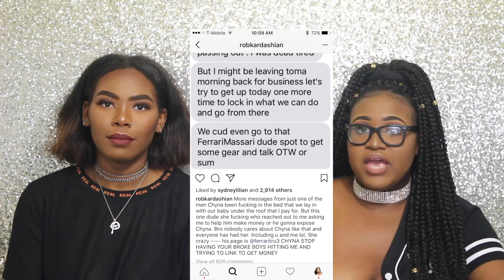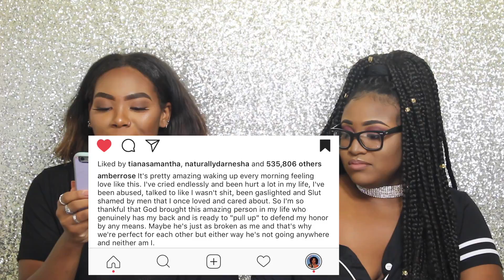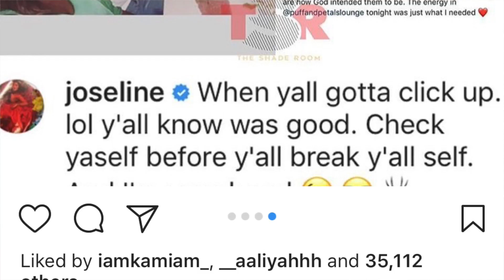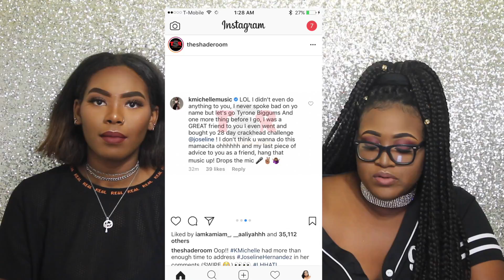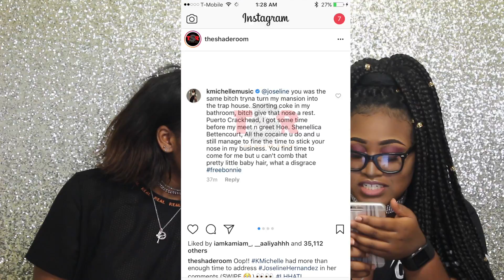Messy Monday | Rob Kardashain vs. Blac Chyna, Cardi B, K Michelle vs. Joseline Hernandez, Amber Rose